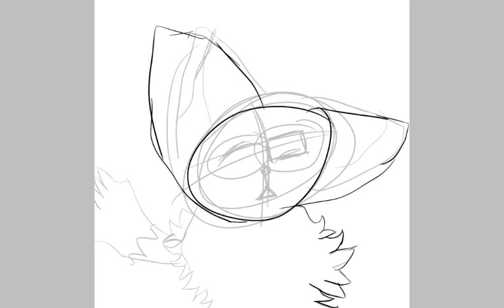THE art for artic z føx for intro con second place (headshot)